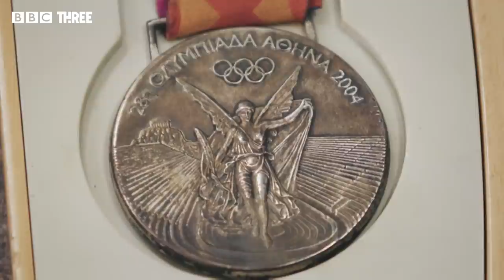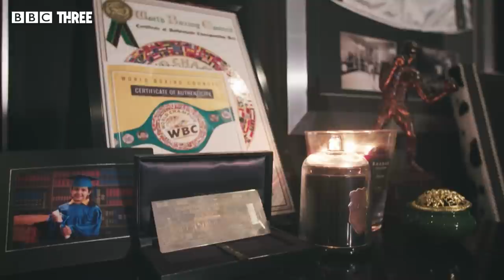Amir Khan: Will He Fight Again? | Meet The Khans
Watch the full series of Meet the Khans: Big in Bolton on BBC iPlayer now